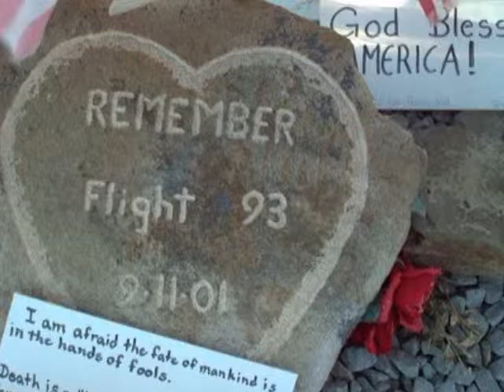A tribute to America (Have you forgotten)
Song have you forgotten by Daryl Worley set to pictures of america